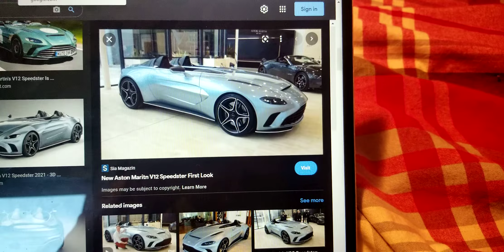My Top 5 Favorite Aston Martins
5: The DB7 Zagato
4: The V12 Speedster
3: The V8 Vantage
2: The Rapide
& 1: The DB5